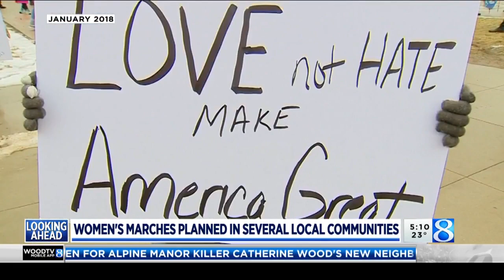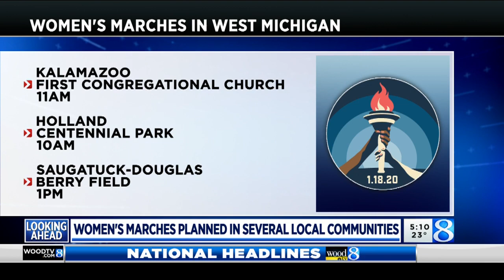Saturday women’s marches shine light on equality issues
Women across the country and in West Michigan will march in solidarity Saturday. (Jan. 17, 2020)